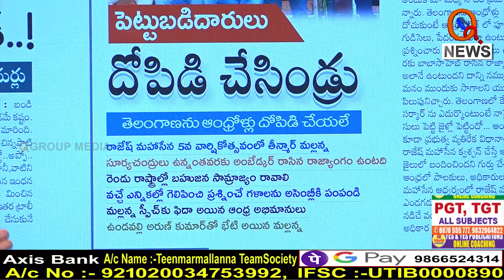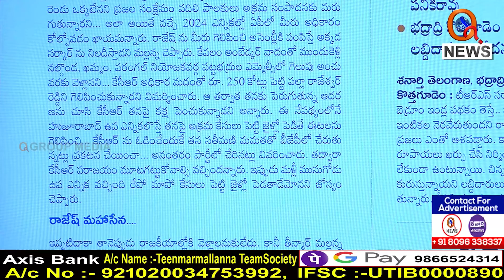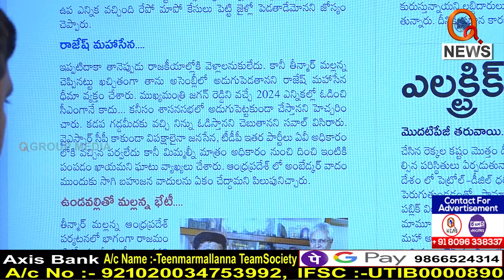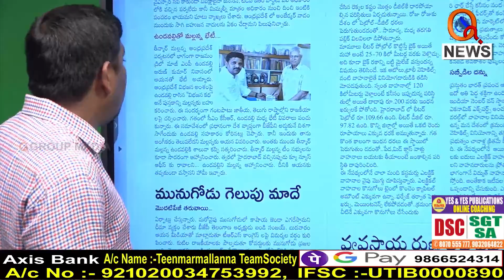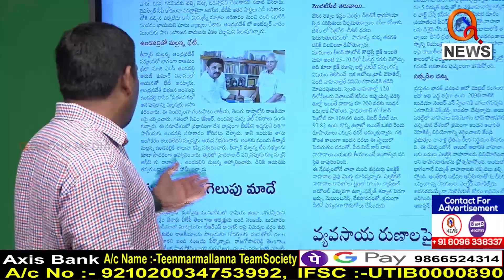పెట్టుబడిదారులు దోపిడీ చేశిండ్రు..I Shanarthi Telangana e-paper